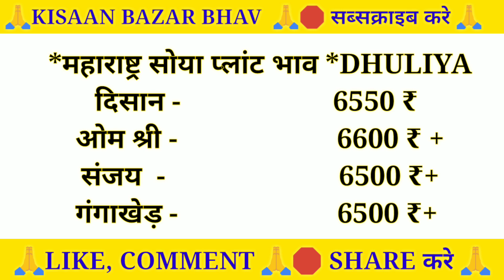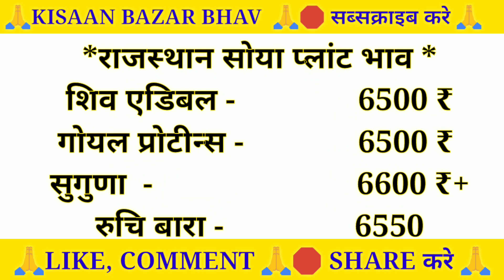महाराष्ट्र मध्यप्रदेश सोया प्लान्ट भाव | 20 जनवरी 2022| Soyabein plant today || Soya plant Bhav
महाराष्ट्र मध्यप्रदेश सोया प्लान्ट भाव | 20 जनवरी 2022| Soyabein plant today || Soya plant Bhav  - आज का तेजी प्लांट भाव

🔴 नमस्कार किसान/व्यापारी भाइयों, स्वागत है आप सभी का हमारे youtube चैनल मंडी भाव kisaanbazarbhav पर।

✔किसान/व्यापारी भाइयों आप लोगों के लिये हर रोज़ विभिन्न मंडियों से अनाज 🌽 के भाव लेकर आता हूँ।
सभी जिंसों की सटीक जानकारी (BHAV) के लिये हमसे जुडिये ओर अपने मिलने वालों को जोड़िये।

About this video :- किसान भाइयों इस वीडियो में आज की विभिन्न मंडियों की सभी जिंसों के Updated Rate दिये गये हैं।

🔴 दोस्तों आप हमारे चैनल की playlist में जाकर निम्नलिखित videos देख सकते हैं।

1. aaj ka mandi bhav
2. aaj ka mandi bhav indore
3. sagar mandi bhav
4. छतरपुर मंडी भाव आज का
5. chhatarpur sabji mandibhav
6. kanpur mandi ka bhav
7. कानपुर मंडी का भाव प्याज का आज का
8. कोटा मंडी का बाजार भाव
9. Neemuch mandi bhav
10. मंदसौर मंडी भाव आज का
11. मंदसौर मंडी सोयाबीन भाव आज का
12. मध्यप्रदेश mandi bhav
13. उत्तर प्रदेश मंडी भाव
14. हरियाणा अनाज मंडी भाव
15. महाराष्ट्र अनाज मंडी भाव
16.
17. आज का मंडी का भाव
18. आज का मंडी का भाव गेहूं का
19. gehu ka bhav aaj ka mp
20.

अगर आपको video पसंद आया हो तो Like | Share | Comment जरूर करें।

mandi bhav today indore

mandi bhav gehu

today mandi rate neemuch

kisan mandi rate

mandi bhav mp today

Mustard rate today's

mandi bhav haryana

mandi bhav up gehu